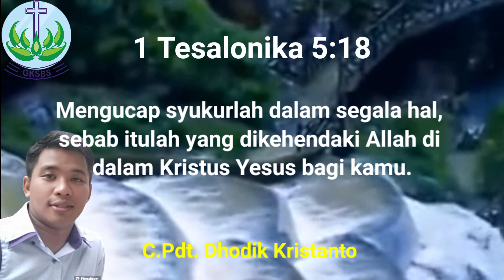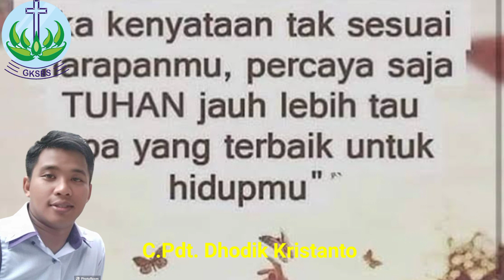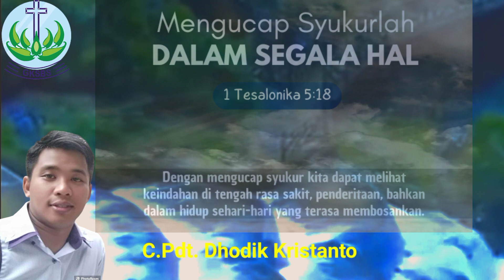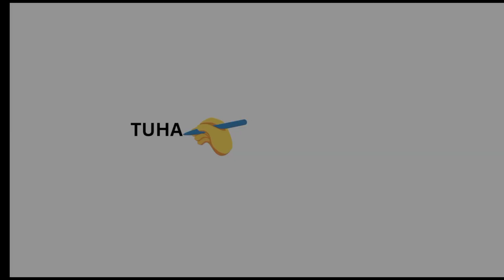Renungan pagi Klasis Tuba-TubaBa. C.Pdt. Dhodik Kristanto. S.Th. 1. Tesalonika 5:18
1 Tesalonika 5:18 (TB)  Mengucap syukurlah dalam segala hal, sebab itulah yang dikehendaki Allah di dalam Kristus Yesus bagi kamu.

1 Tesalonika 5:18 (TB)  Mengucap syukurlah dalam segala hal, sebab itulah yang dikehendaki Allah di dalam Kristus Yesus bagi kamu.
Renungan pagi Klasis Tuba-TubaBa.